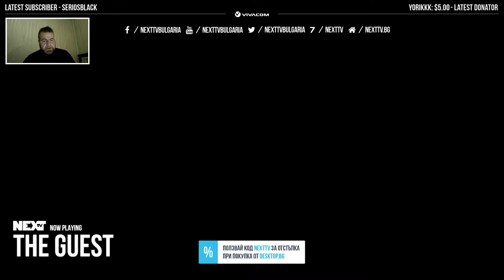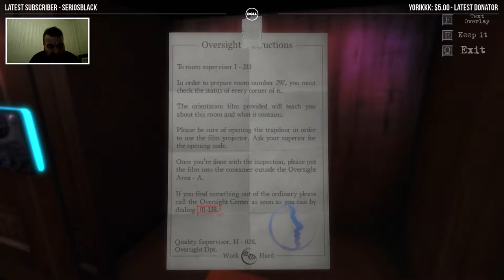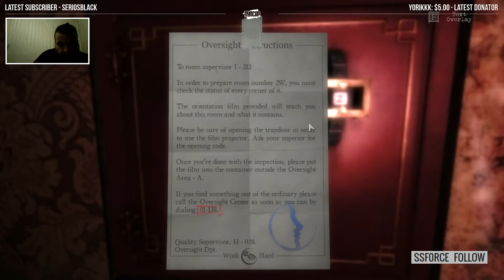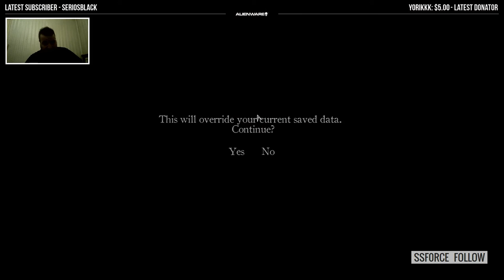Roro Stream - The Guest (2/2) [11.05.2016]